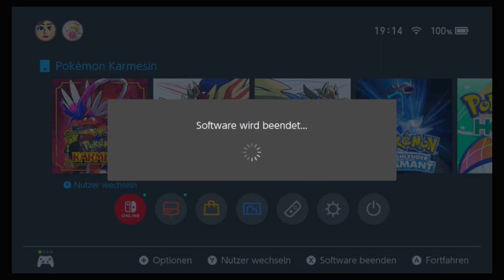[LIVE] Shiny SALAZZLE after 2031 Encounters in Pokémon Scarlet